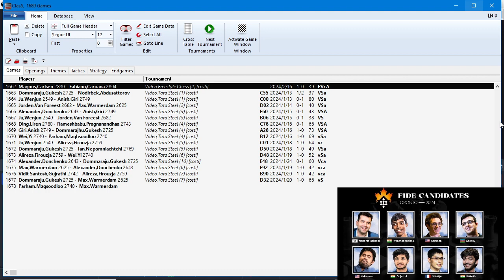Sesiunea 106: Turneul candidaților 2024, episod 2